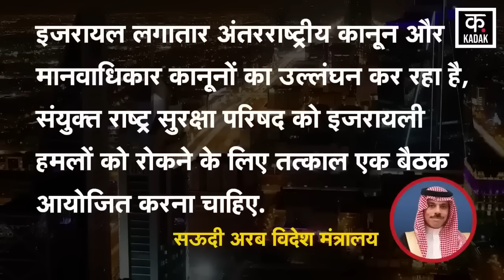Israel Hamas War : Rafah पर हुए हमले को लेकर Saudi Arabia की Warning, विश्व में गरमाया माहोल |News18